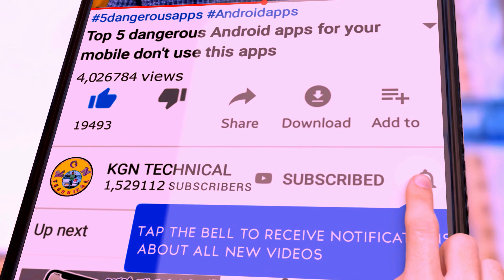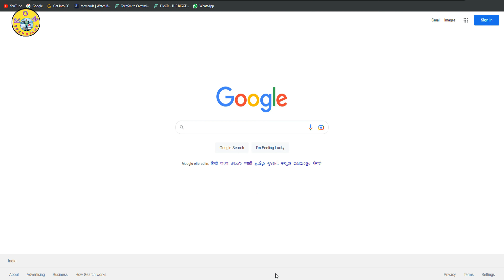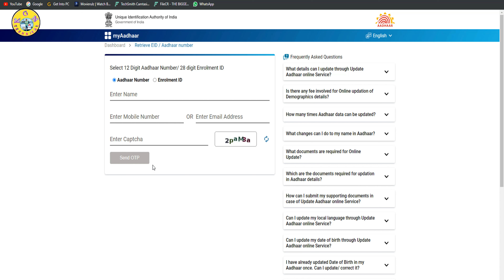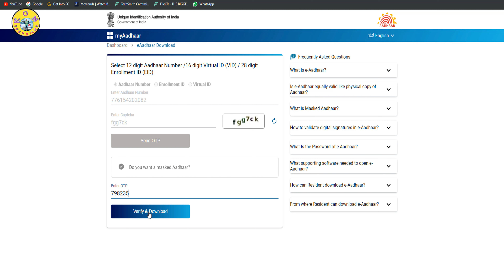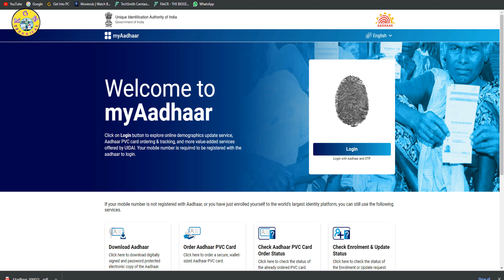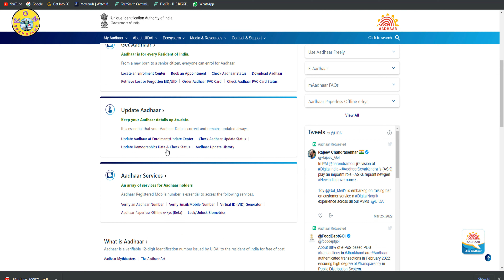ఆధార్ కార్డు మీ పేరుతో ఇలా డౌన్లోడ్ చేయ్యండి || Aadhar Card ni perutho Ala download Cheyyali | Name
ఆధార్ కార్డు మీ పేరుతో ఇలా డౌన్లోడ్ చేయ్యండి || Aadhar Card ni perutho Ala download Cheyyali | Download  Aadhar Update

KGN TECHNICAL